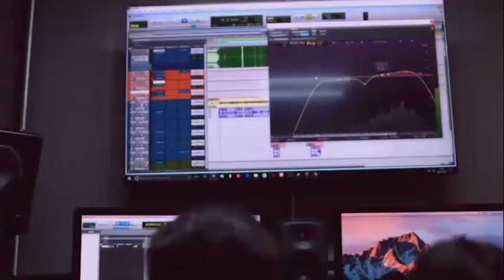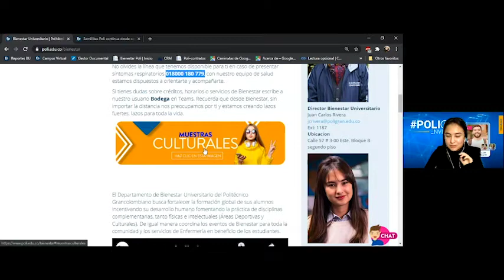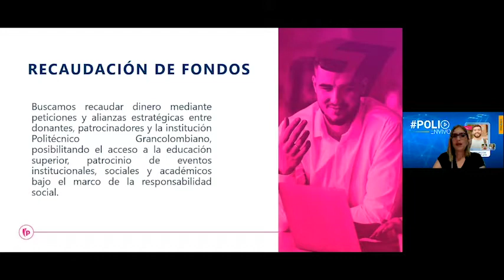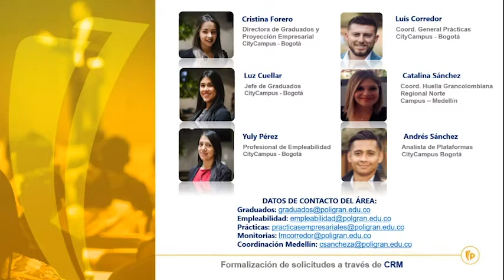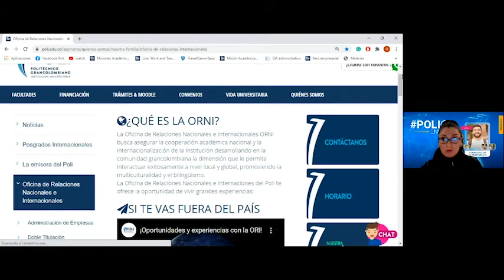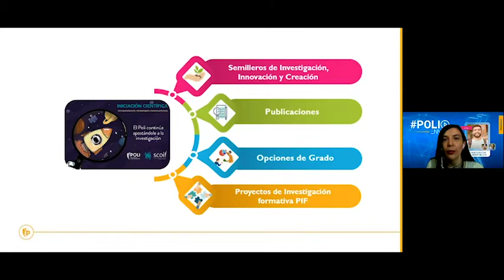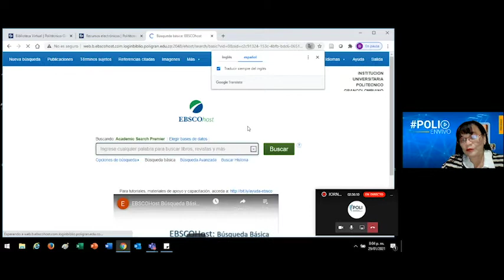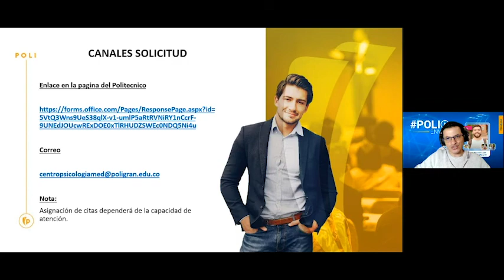Jornada de inducción carrusel de servicios